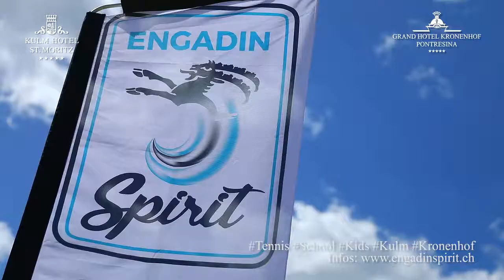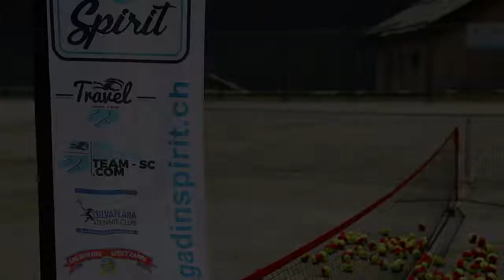Kulm Hotel St. Moritz - Engadin Spirit